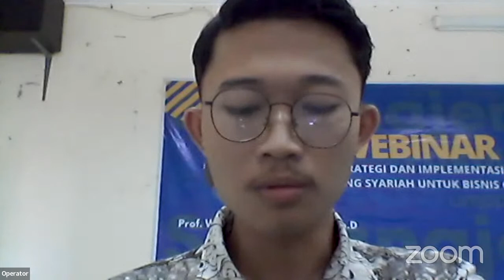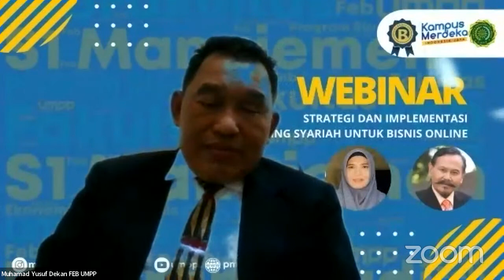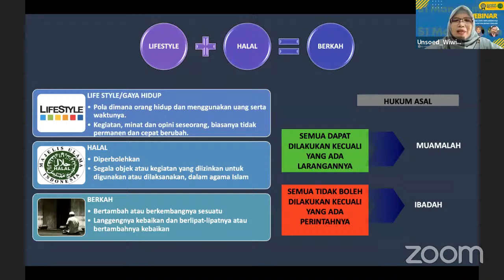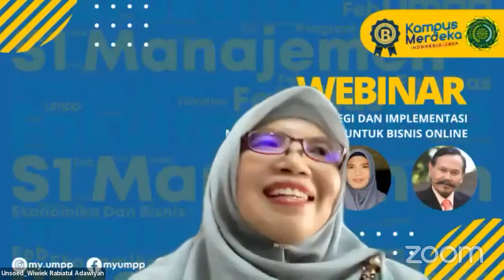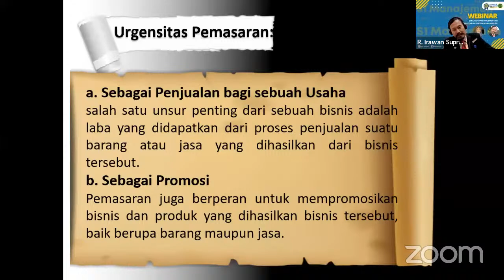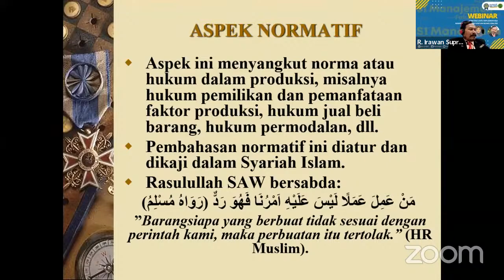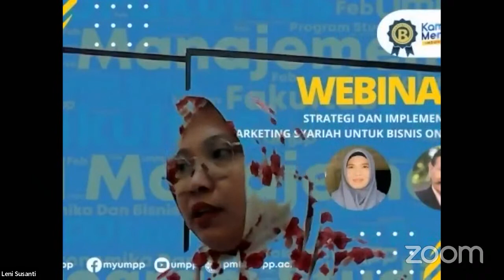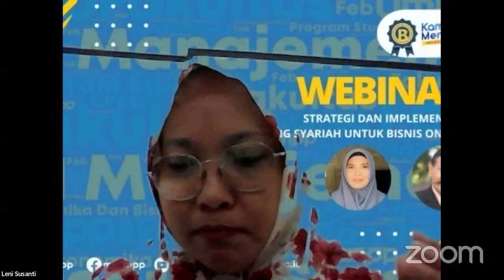Webinar Nasional : Strategi dan Implementasi Marketing Syariah untuk Bisnis Online